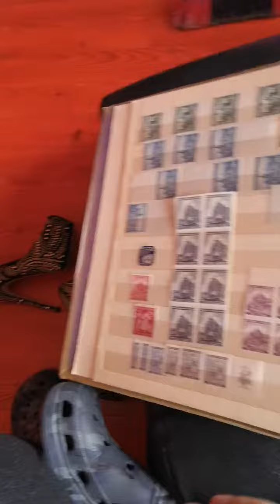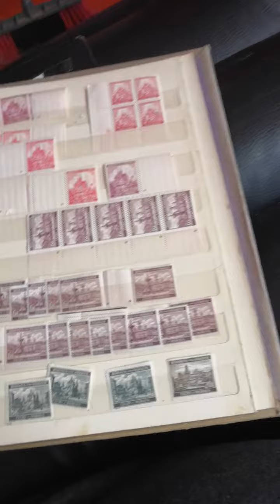Mega album sedy protektorat 2900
prodam moc pekny